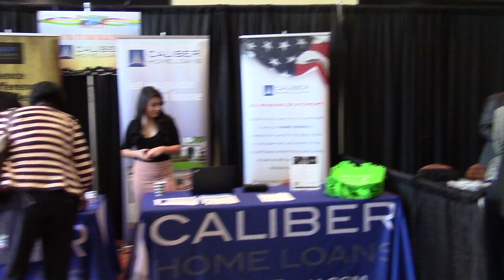REvive 2018 Expo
So many great products and services from more than 60 industry exhibitors at Real Estate REvive Conference & Expo!